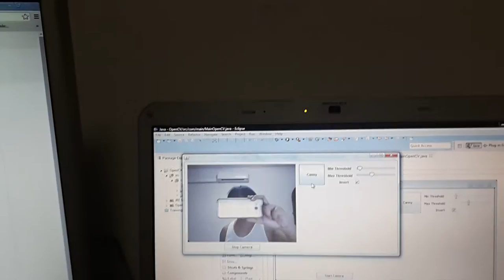OpenCV in Java using Swing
openCV using Java (and swing).